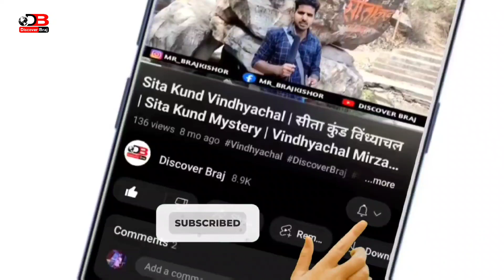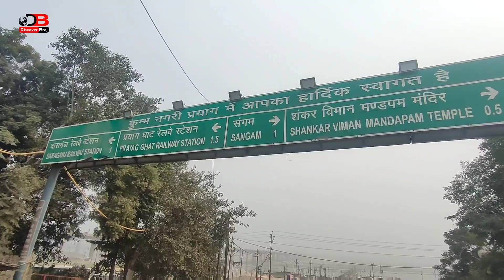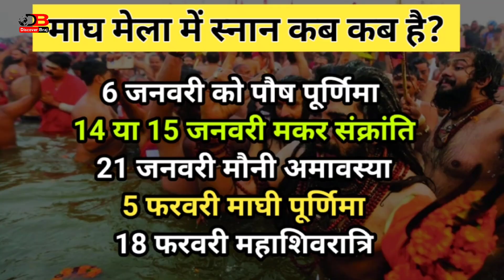कुम्भ मेला में स्नान कब से है? | Magh Mela 2023 | Magh Mela Prayagraj 2023 Kab Hai | Prayagraj Kumbh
कुम्भ मेला में स्नान कब से है? | Magh Mela 2023 | Magh Mela Prayagraj 2023 Kab Hai | Prayagraj Kumbh Mela 2023 | Discover Braj

हेलो दोस्तों नमस्कार आपको अपने Discover Braj YouTube चैनल पर आपका स्वागत है, दोस्तों मैं हूं Braj Kishor आज मैं आपको बताऊंगा कि अगर आप भी संगम नगरी प्रयागराज का माघ मेला देखना चाहते हैं और प्रयागराज माघ मेला 2023 से जुड़ी जानकारी चाहते हैं तो यह वीडियो को पूरा अंत तक देखिए यहां हर साल पौष पूर्णिमा से माघ मेला शुरू होता है जो किं गंगा जमुना सरस्वती तीनों नदियों का संगम है जिसे हम लोग त्रिवेणी के नाम से जानते हैं जिसका समापना माघ पूर्णिमा के साथ संपन्न होता है, मैं इस वीडियो में बताया हूं कि प्रयागराज माघ मेला 2023 कि स्नान की तिथियां कब से चालू हो रही है इस बार का माघ मेला कब से स्टार्ट है और इस बार के प्रयागराज का मेला कैसा लगा है यह सब सारी जानकारी दिया हूं इस वीडियो में अंत तक देखिए।

1) Magh Mela 2023 Prayagraj.
2) Magh Mela 2023 Prayagraj Status.
3) Magh Mela 2023 Prayagraj Date.
4) प्रयागराज माघ मेला 2023
5) Magh mela Kab se Suru Ho raha hai.
6) Magh Mela 2023 Ki Taiyari.
7) Sangam Ghat Prayagraj.
8) माघ मेला 2023 की तैयारी
9) Triveni Sangam Prayagraj Allahabad.
10) Magh Mela Snan.